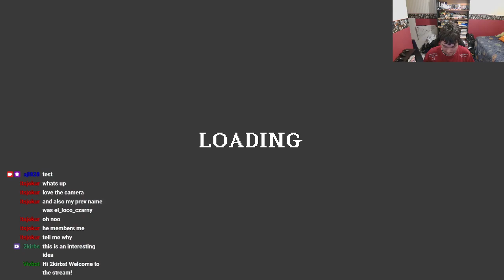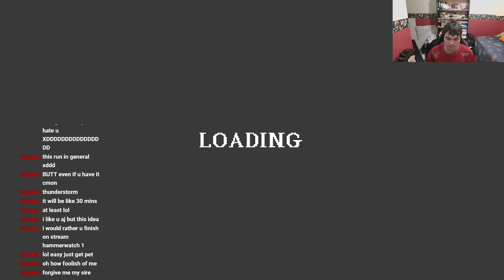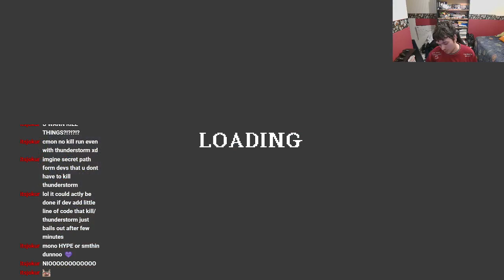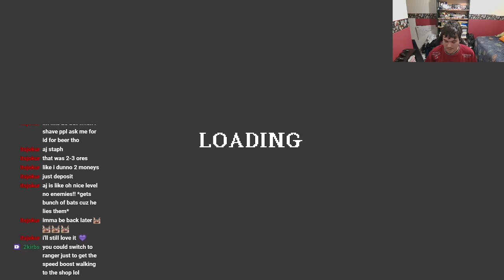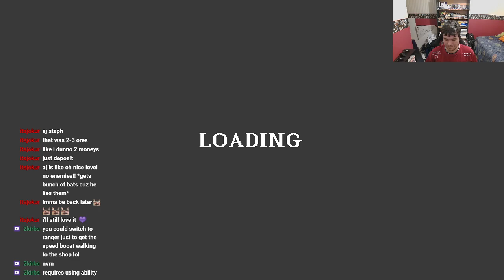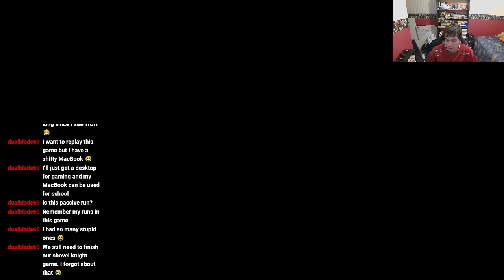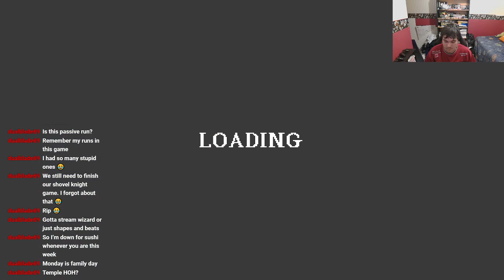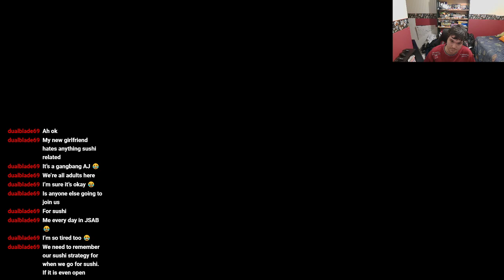Heroes of Hammerwatch - No Attack Fresh Profile Challenge (Stream Feb 13, 2021)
Here's some footage of me doing another silly game challenge run ok bye -- Watch live